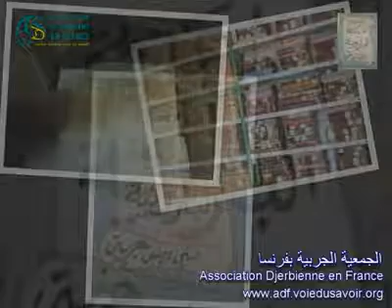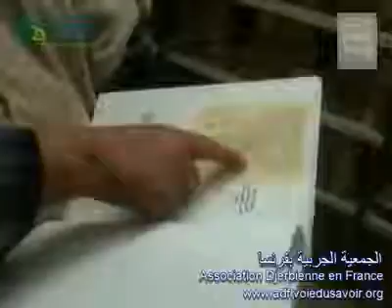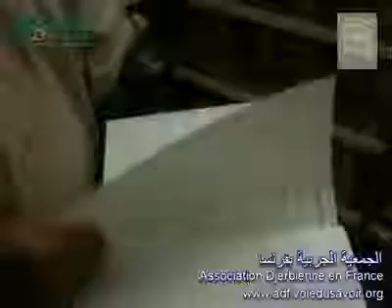زيارة المكتبة البارونية و الإخوة المزابيين القائمين على تصويرها